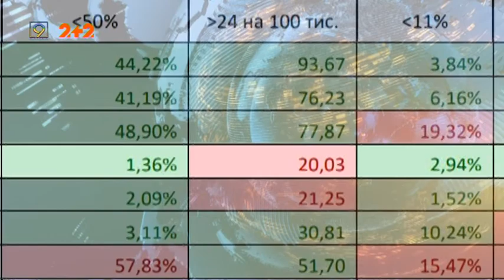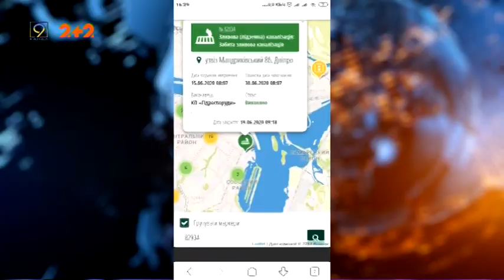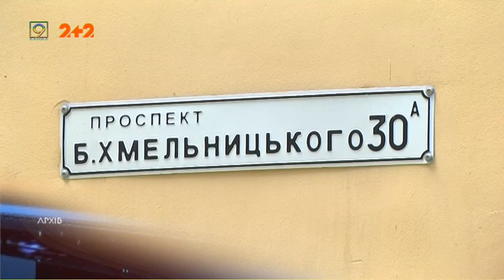Випуск новин за 23 червня || Дніпро, 9 канал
* Повінь на Мандриківському узвозі: місцевих мешканців затопило через забиті ливнівки.

* Більше ста кущів, квіти та дерева на місці колишньої пустки. Жителька Перемоги 13-ть років порядкує зелену зону.

* Виставка у балетній залі: картини художниці Аліни Гаєвої два тижні надихатимуть танцівниць у Дніпрі.